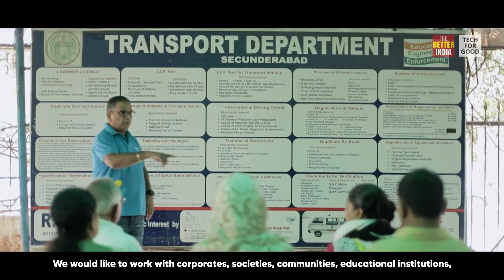Find out why does it take so long to get ambulance in India? | TechforGood Episode 1: 'eSahai'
Why does it take so long to get an ambulance in India? Find out how this man is transforming healthcare, one click at a time

Accenture Presents TechforGood Episode 1: 'eSahai'

Find out how the Cloud is both a catalyst and a connector